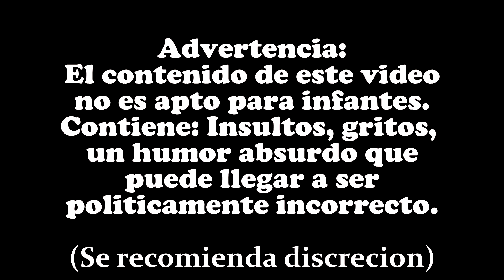ESTE VIDEO ES FEO, PERO EL JUEGO ESTA BUENISIMO // PINEAPLE ON PIZZA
que majada de juego, jamas comi una pizza como esta.